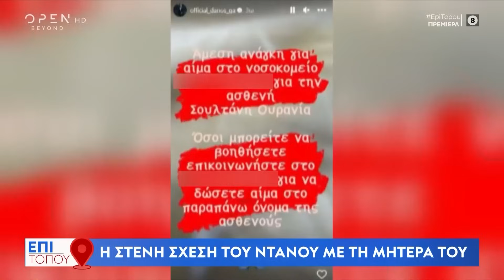Η στενή σχέση του Ντάνου με τη μητέρα του | Επί τόπου 30/9/2023 | OPEN TV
Την πολυαγαπημένη μητέρα του έχασε ο Γιώργος Αγγελόπουλος, λίγες ώρες μετά τον γάμο του την προηγούμενη Κυριακή. Ο Ντάνος είχε μια πολύ στενή σχέση μαζί της, με τον ίδιο να είναι συγκλονισμένος μετά τον θάνατό της.